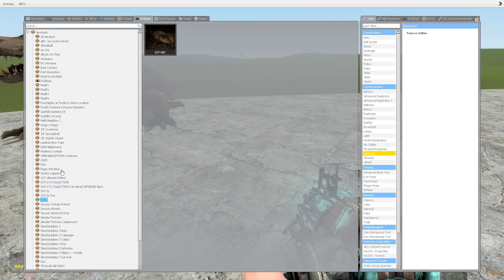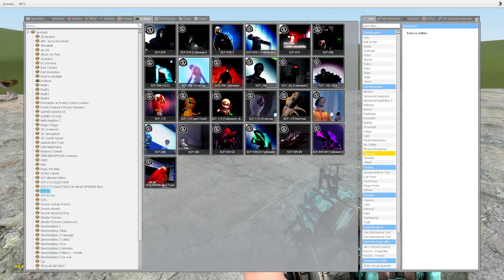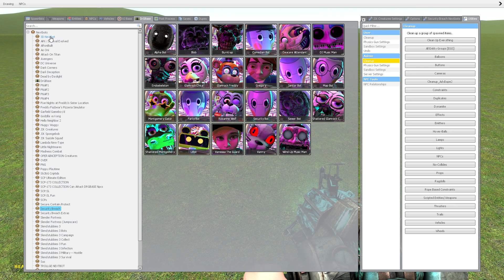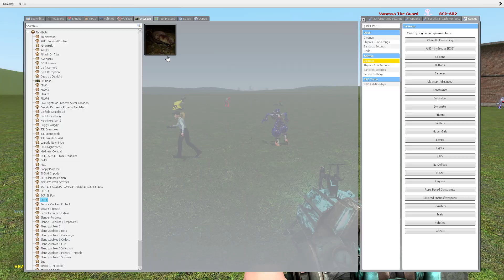ALL 3D SANIC CLONES MEMES VS ALL SCP CHARACTERS in Garry's Mod!